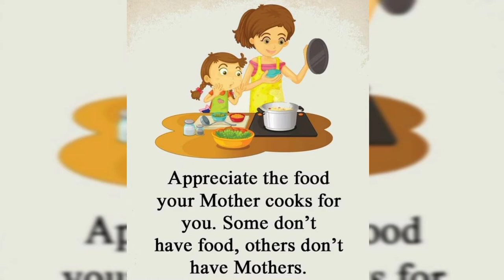Mother's Deep Motivation Images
A mother is the female parent of a child. A woman may be considered a mother by virtue of having given birth, by raising a child who may or may not be her biological offspring, or by supplying her ovum for fertilisation in the case of gestational surrogacy.